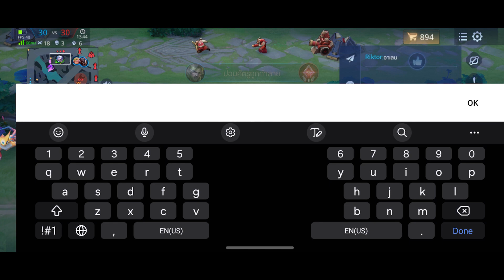HonHud ROV EP 14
อัลเลนมันแจกทุกดอก แล้วบอกตัวเองแบก